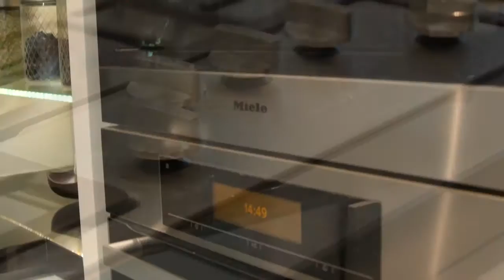The Vineyards Pattaya Phase 1